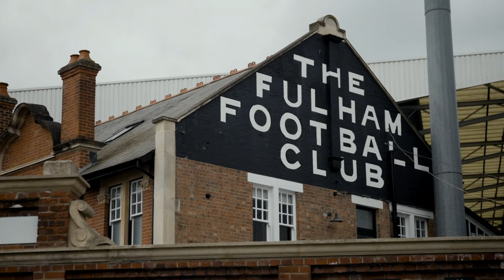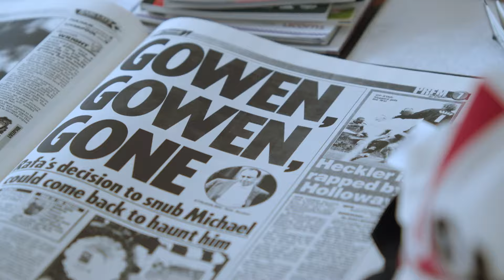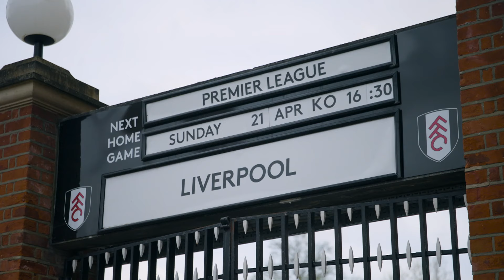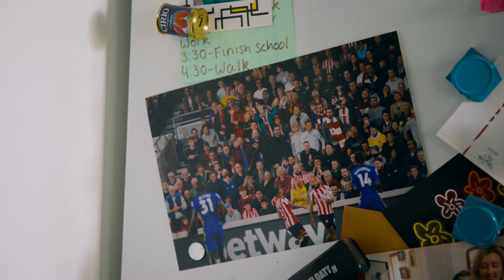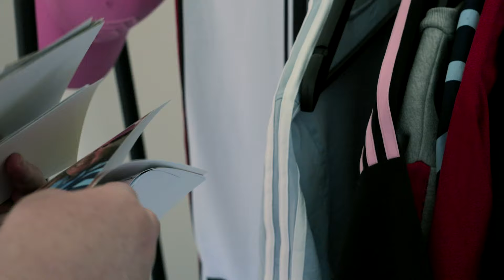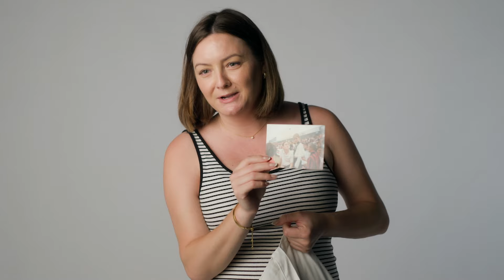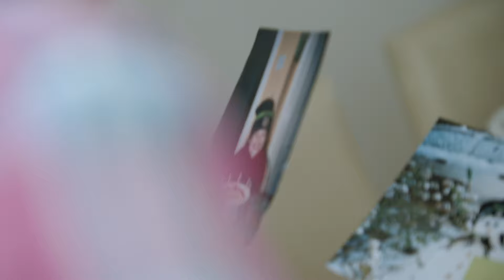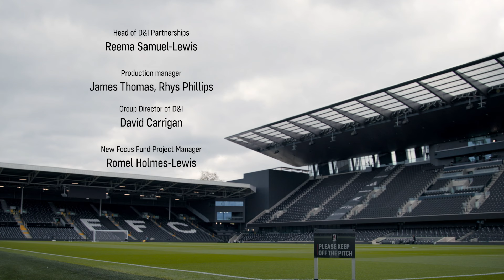We Are All Fans! 🙌 | The lives of female fans across the country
Providing a glimpse into the lives of devoted female club fans across the country, exploring the challenges of life in a male-dominated environment.